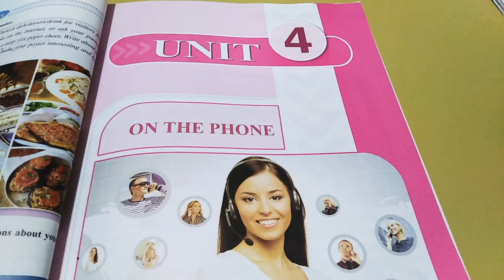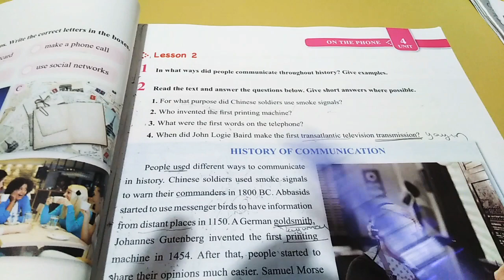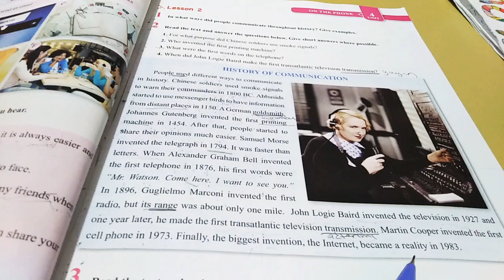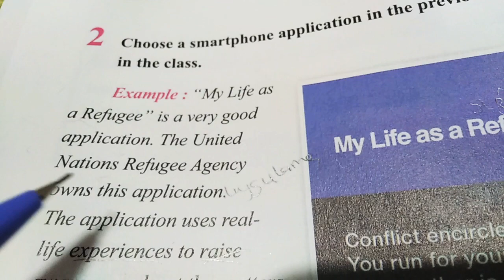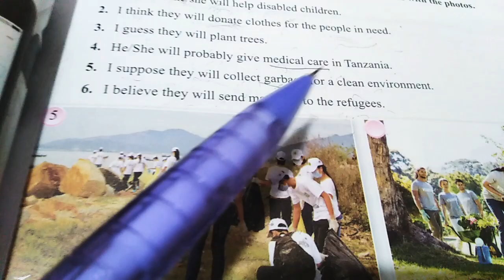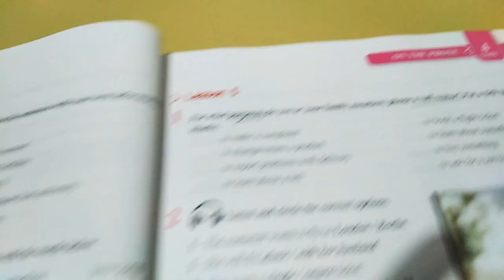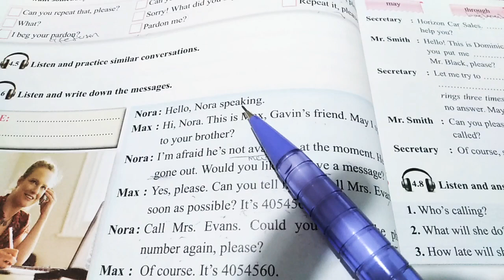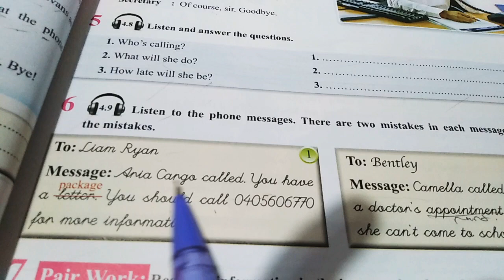On THE PHONE 8.SINIF INGİLIZCE 4. UNITE kelimeleri ve KONU ANLATIMI